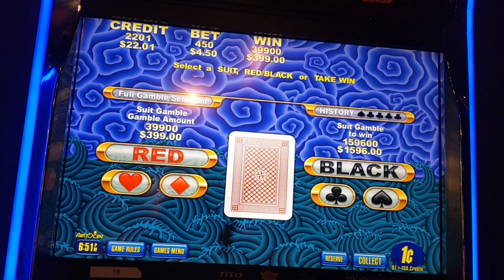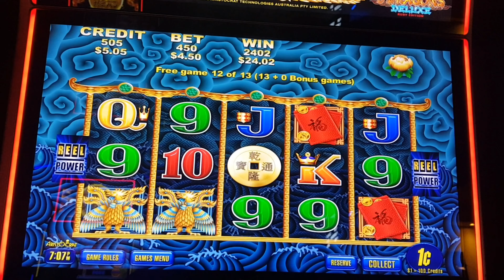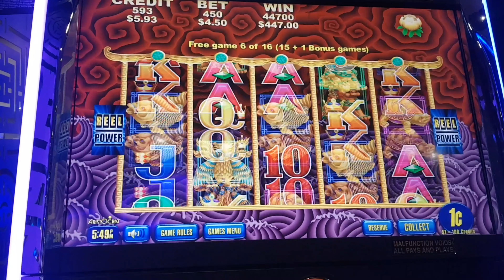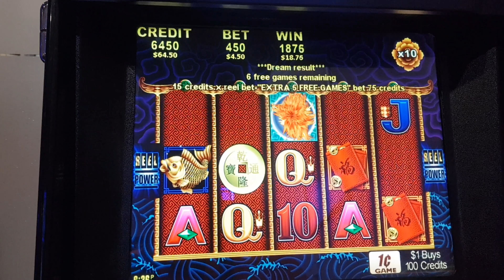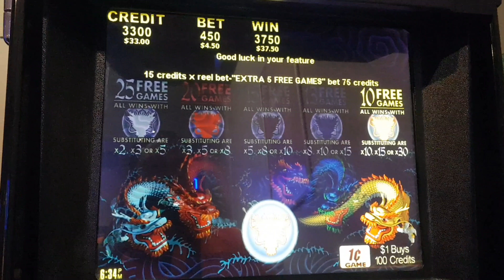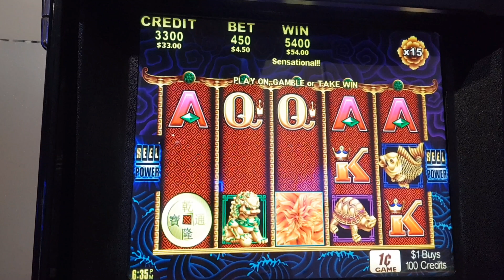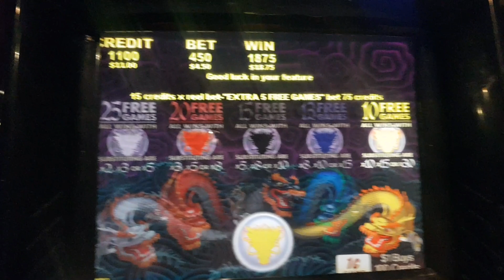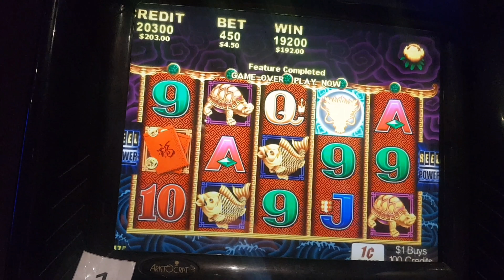🔥5 DRAGON DELUXE MAX BET AND 🔥MAGIC TOTEM BONUS FEATURES MIX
Hay guys and girls another video of some wins tonight. 2nd 5 DRAGON DELUXE game was a double retrigger feature but I could only record the last game.

Pokies slots grand jackpot lightning link big win major minor